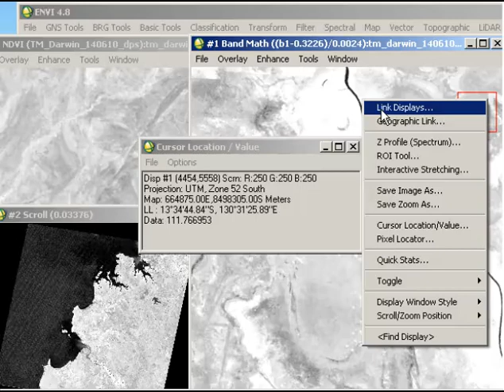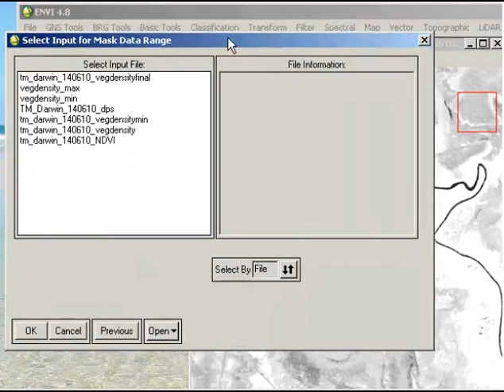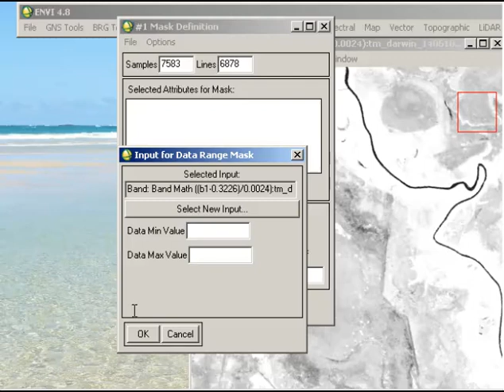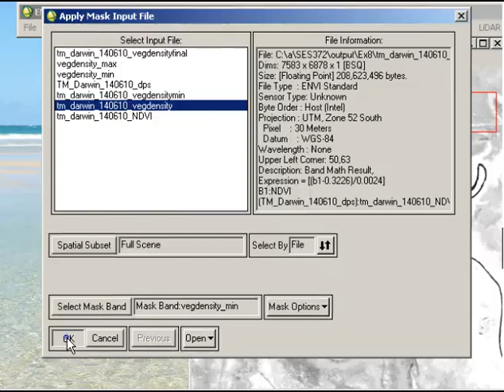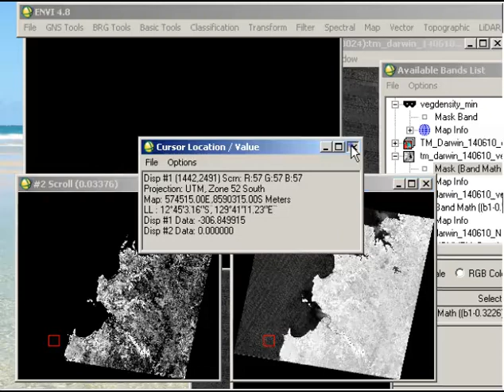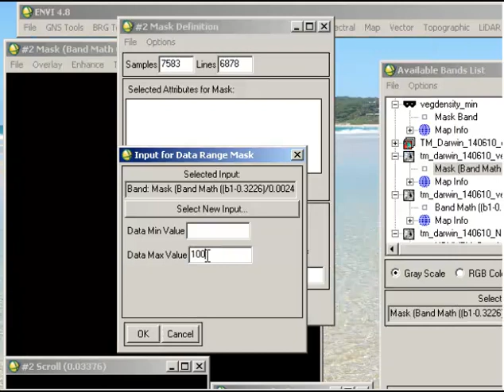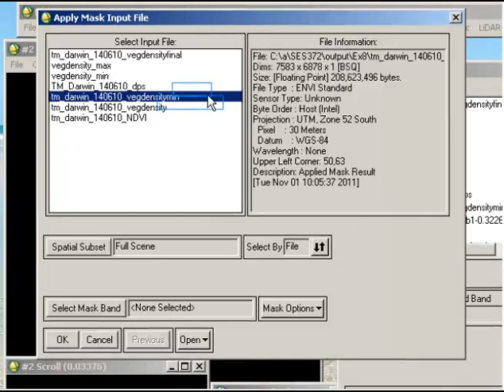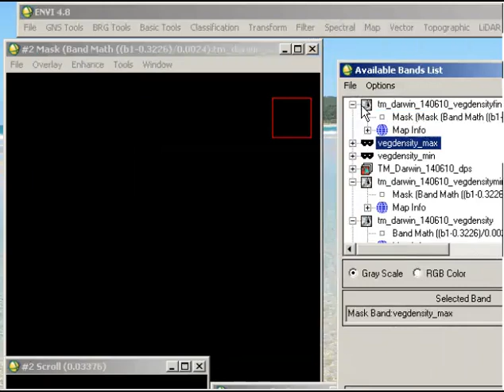Quantitative remote sensing - masking